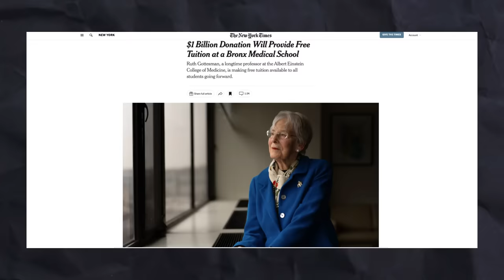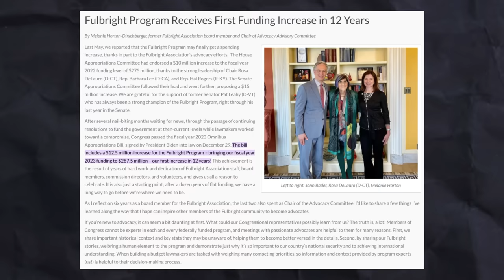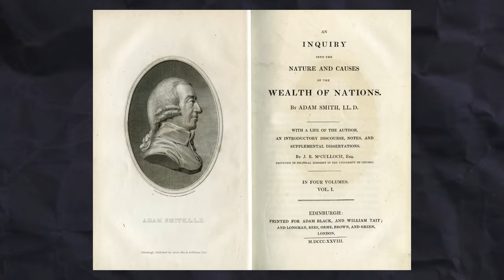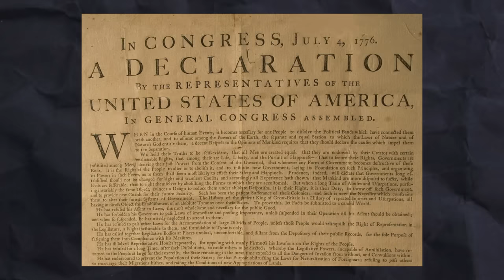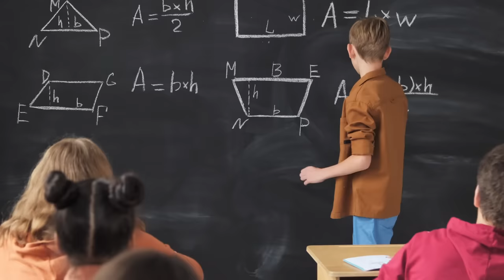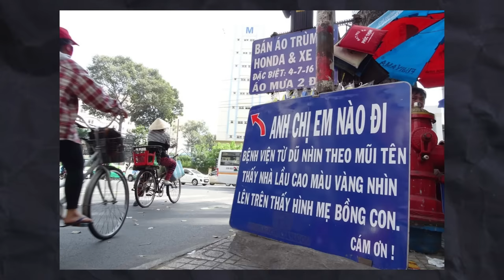Chủ nghĩa tư bản làm con người tử tế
Khi nhắc đến “Chủ nghĩa tư bản,” bạn nghĩ gì trong đầu? Nhớ lại, có lẽ bạn đã nghe qua mấy câu như:

- Tư bản làm con người ích kỷ
- Tư bản tăng khoảng cách giàu nghèo
- Tư bản bóc lột lao động

Nhưng liệu có đúng? Chủ nghĩa tư bản là xấu xa hay nó là cỗ máy giúp thúc đẩy thịnh vượng và sự tử tế giữa con người trong xã hội?

Hãy cùng suy luận.

Ủng hộ kênh qua:
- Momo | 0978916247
- Ngân hàng | Nguyễn Trọng Nhân, VPBank, TPHCM, 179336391